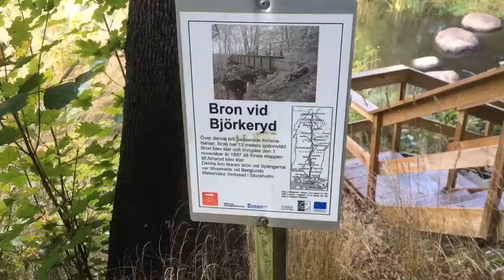JÄRNVÄGSBRO @ Björkeryd (Krösnabanan från NÄTTRABY) - 190917 (KARLSKRONA - Blekinge)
JÄRNVÄGSBRO @ Björkeryd (Krösnabanan) (NÄTTRABY–Alnaryd–ELMEBODA Järnväg – NAEJ)- 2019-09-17 (KARLSKRONA - Blekinge)